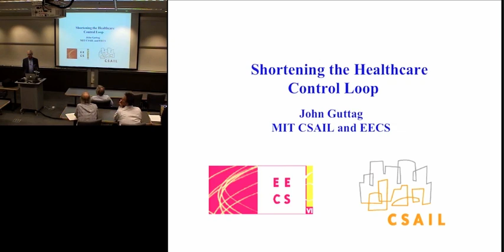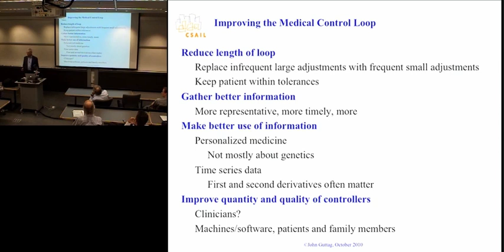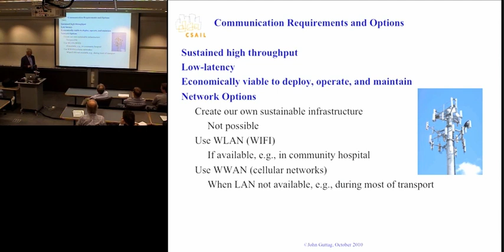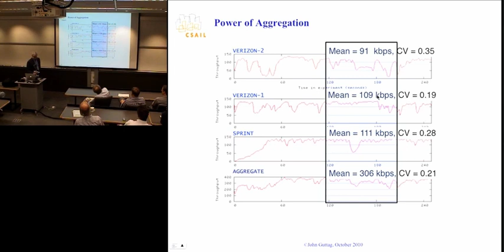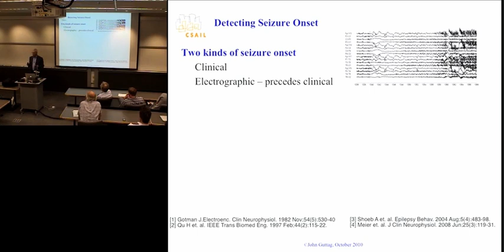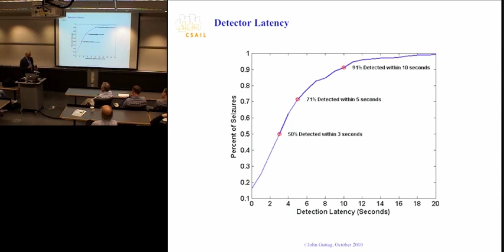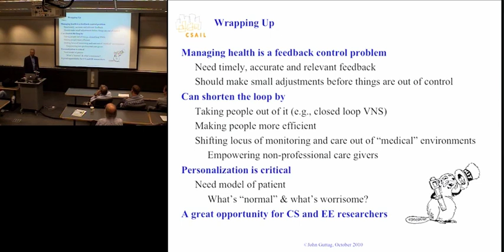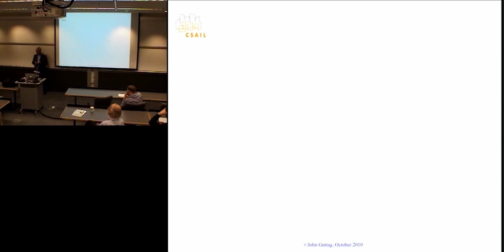John Guttag | Shortening the Healthcare Control Loop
John Guttag of MIT gave CSE Distinguished Lecture on October 20, 2010.